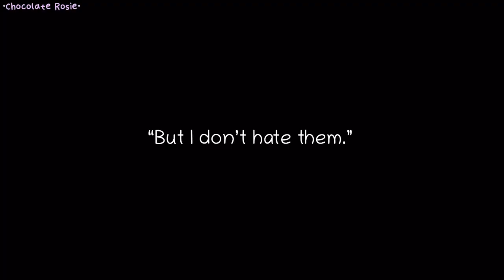Never met meme//Vent?//Warning: Flashing lights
Haha.

I feel like I’m playing the victim.